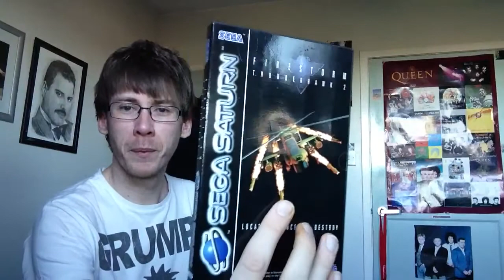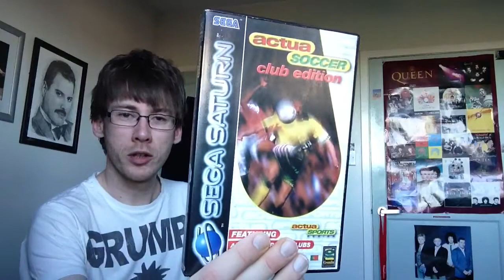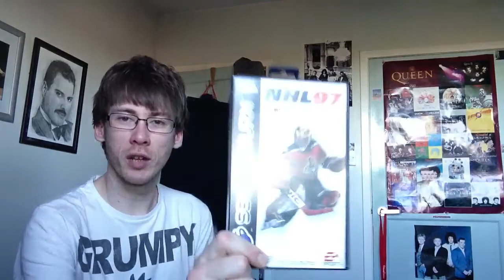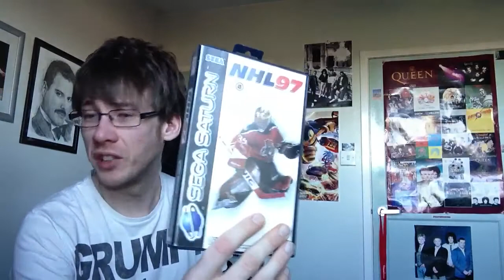Generous Package From SegaSaturnLad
Hey guys well I got an amazing package through from my friend Scott over at SegaSaturnLad and this was his way of thanking me for winning my 500 subscriber competition.

Absolutely blown away by his generosity and the fact he managed to send me games I needed as well for my collection :)

Theryanshand